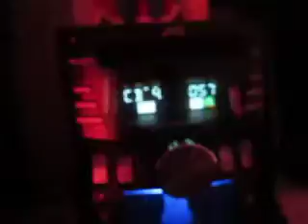SCREAMS FROM MY NIGHT MARE